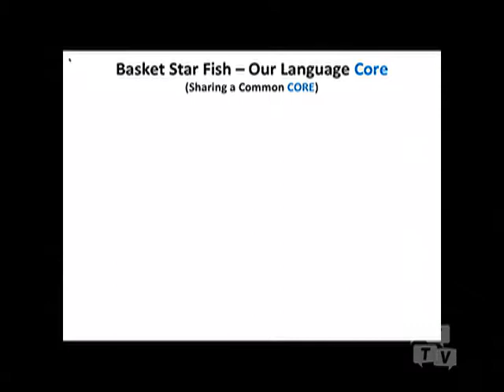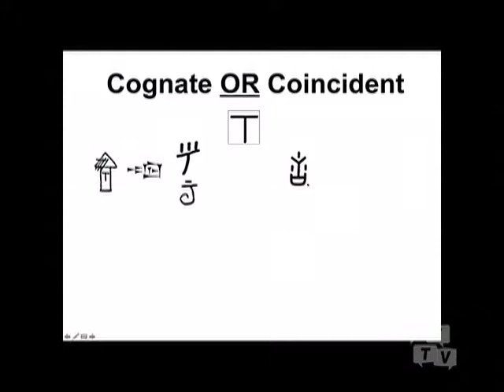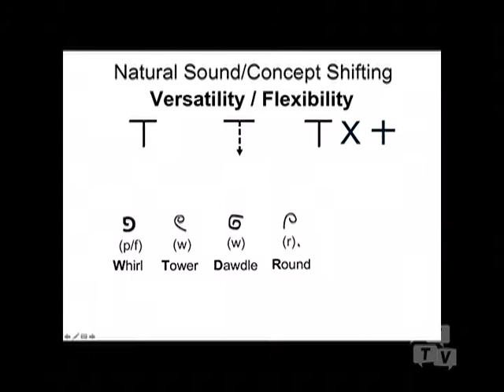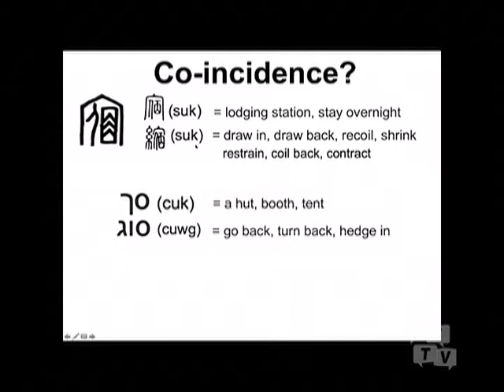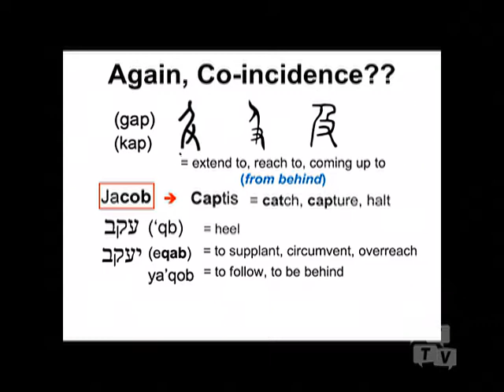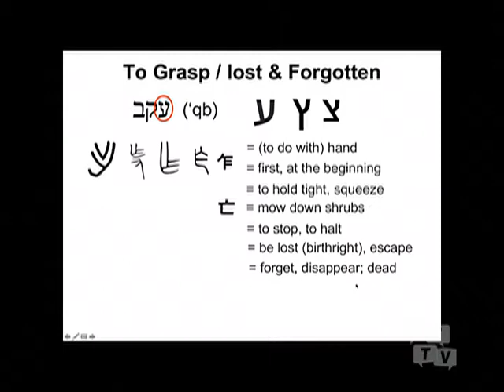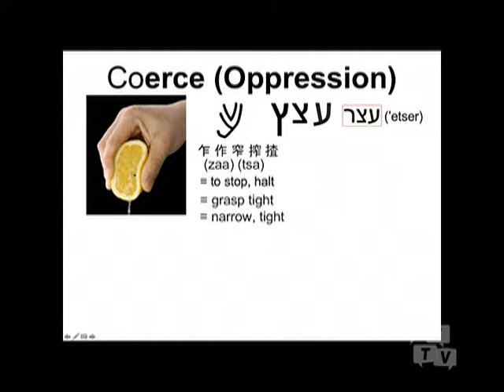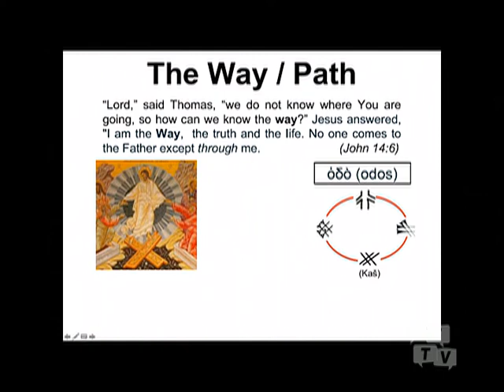Basket Starfish - Our Language Core (058) Cognate or Coincident in Ancient Writing